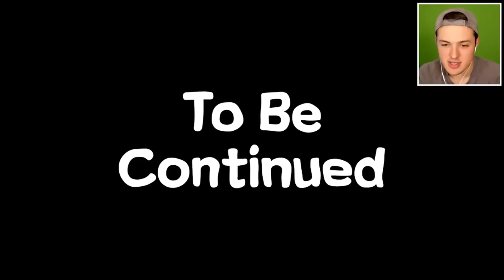Reacting To The WEIRDEST Animations on the Internet! (movie)